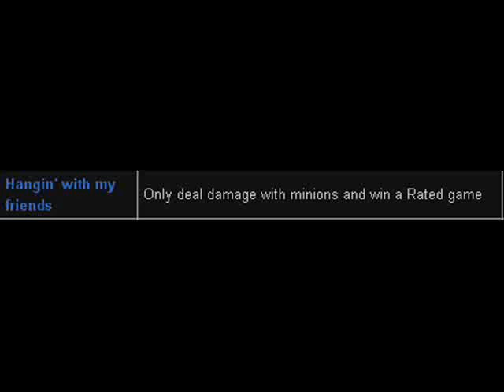Funorb Wiki lies about Hangin with my Friends!? An epic battle of deceit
I wasn't too pleased with Funorb Wiki. I edited the achievement's article afterwards.